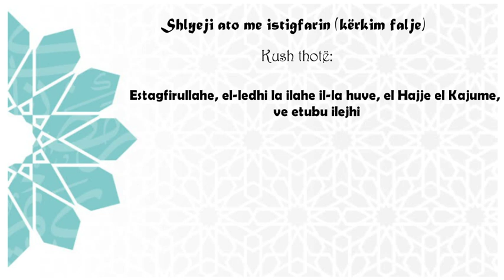SI T’I SHLYEJ GJYNAHET E MIA? 8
8. Shlyeji ato me istigfarin (kërkim faljen) tënd: “Kush thotë: Estagfirullahe, el-ledhi la ilahe il-la huve, el Hajje el Kajume, ve etubu ilejhi (Kërkoj faljen e Allahut, i Cili nuk ka të adhuruar përveç Tij, i Gjalli, Mbikëqyrësi, dhe tek Ai pendohem); i falen atij edhe nëse ka ikur nga fushëbeteja”. (Shejh Albani hadithin e cilësoi si të saktë.)